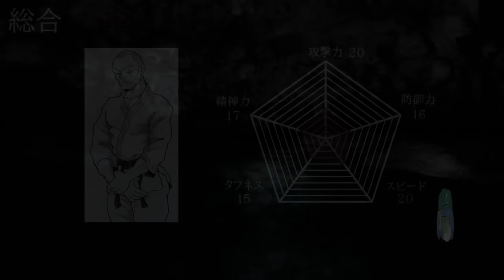刃牙のマイナーキャラが見たい！第２４話、比類無きパワーとスピードを持つ漢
原作　板垣恵介様　秋田書店様

知念さん、実はけっこう強かったんじゃないかなと思う今日この頃です